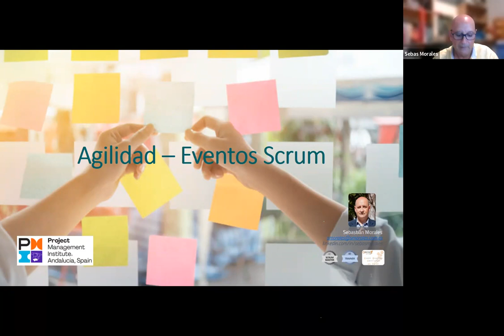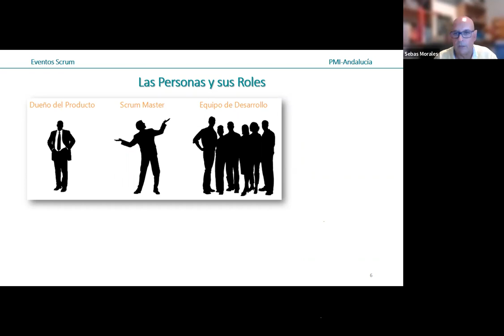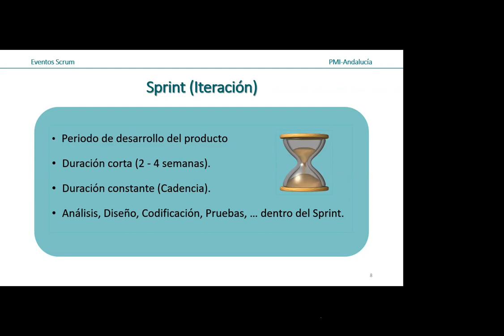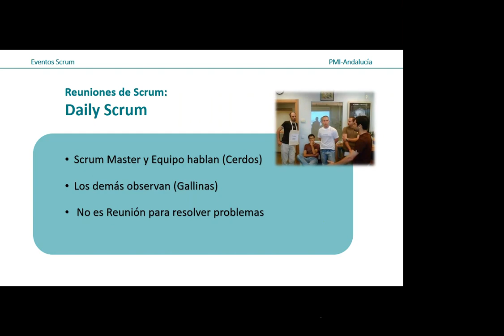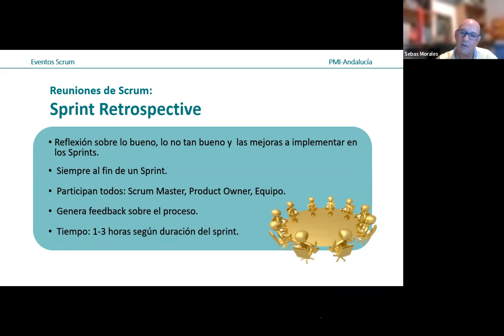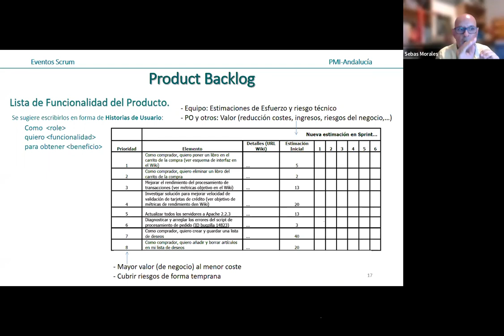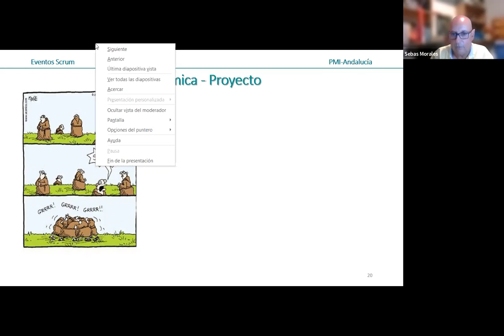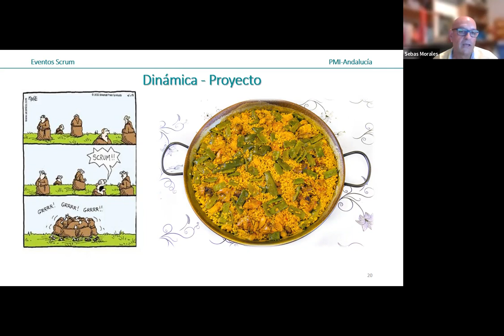Webinar PMIA: Eventos Scrum y trabajo en equipo (Sebastian Morales)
Eventos Scrum. Trabajo ágil en equipo.

Repasaremos eventos y ceremonias Scrum y trabajaremos en simulación de ceremonias con distintas dinámicas.

Impartido por: Sebastián Morales Estévez
Coordinador de IT en Axión, Ingeniero técnico en informática, Master MBA-TIC, Scrum Master, Agile Coach, Director de proyectos de IT, Consultor y docente. Miembro del Rotary Club Sevilla Internacional y de la Asociación de Empresarios de Espartinas.